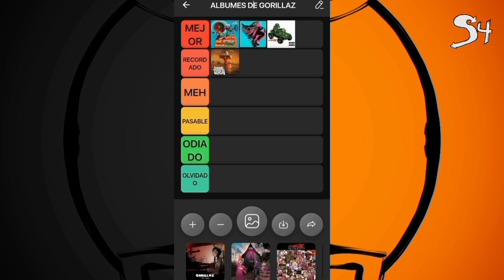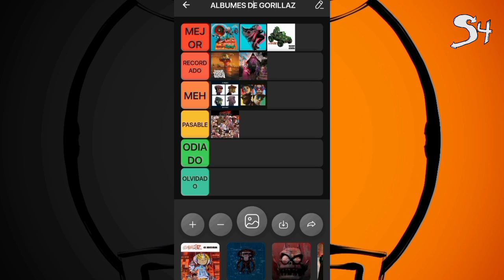😲 ¡¡¡ HICE UN TIER LIST AL PEOR Y AL MEJOR ALBUMES DE LOS GORILLAZ !!! 😮 *TIER LIST* 😧 || Soy4tu 😯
4TUNEROS!!!
YA TODO DICHO ESTO...
TODOS MIS EN VIVOS;v
⏬ ¡ REALITY ! ⏬
🔽 ¡ BIGO LIVE ! 🔽
↕️ ¡ PERFIL DE FACE ! ↕️
↕️ ¡ PAGINA DE FACEBOOK ! ↕️
⬇️ ¡ INSTA DE ARTE ! ⬇️
↘️ ¡ NUEVO INSTA ! ↙️
⏬ ¡ TIK TOK NUEVO ! ⏬
⤵️ ¡ TIK TOK VIEJO ! ⤵️
(NO TE ARREPENTIRAS😈);v
       ¡ Y 4 !
Goodbye!
4TT; Soy4tu

tierlist
gorillaz
albumes
funar
cancelar
creandountierlist
albumesdepeoramejor
4tu
4tu4rt
4tuneros
soy4tunerossi
soytheHowie
soy4tu